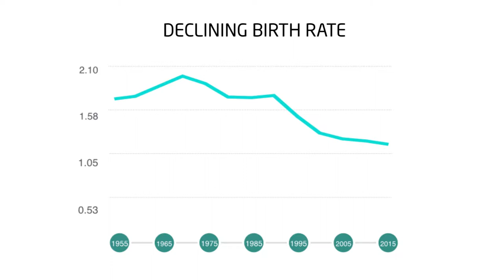5h37m20s23f Poor Farmers More Children - City Life Less Children but More Energy - TR2016a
In the countryside, when you're a poor farmer you need a lot of kids to you work on the farm, you need a lot of kids to help you in your in retirement. In the city, you can invest more in fewer kids. And that trend is consistent around the world- As women become more powerful, more educated, as they have more income. Her grandmother had 13 children, her mother had 6, and you can see it right here.

Michael Shellenberger:
We don't know what's going to happen next. There's one scenario that we keep going up, and another scenario we go down. The high population estimate, where the world goes to 16 billion or more by the end of the century, is a world of low energy, wood energy, wood, dung and charcoal, and large families, mostly in the countryside. A world where the population peaks at 8.5 billion, and then declines by the end of the century- is a world like Supartie is living. Higher energy, smaller families, more development, and more opportunity.